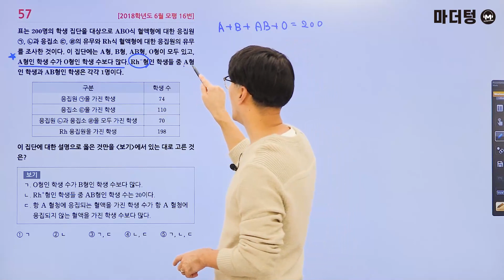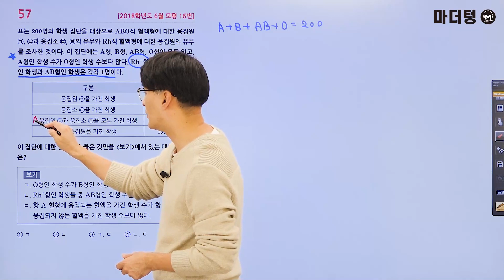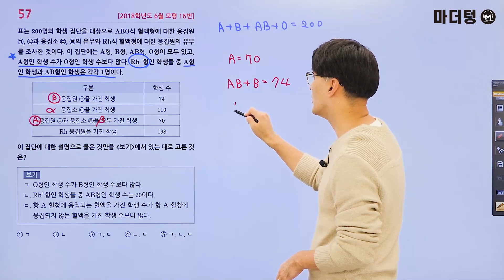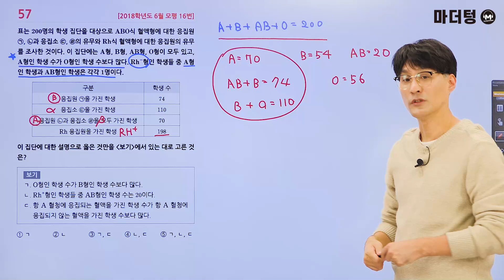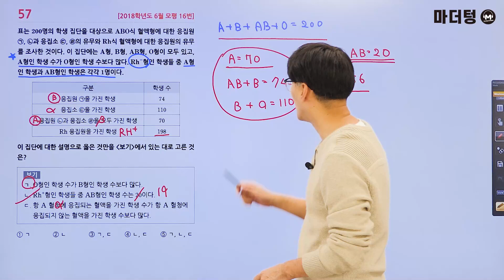마더텅 | 생명과학Ⅰ| 2018학년도 6월 모평 16번 (해설 : 오정석 선생님)